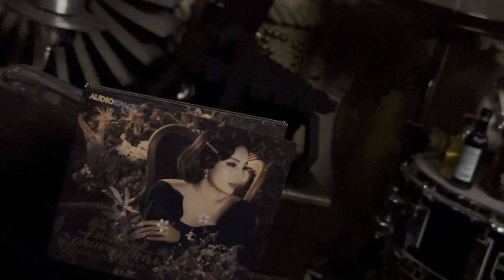MỘT MÌNH ::: PHƯƠNG PHƯƠNG THẢO = Ar 4